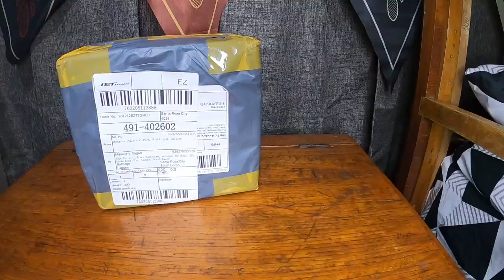2-in-1 TV Tissue Box with Phone Stand from Shopee Unboxing | Marielle Ilagan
Back with another unboxing video of this very cute and aesthetic 2-in-1 TV Tissue Box with Phone Stand! 🤍

Features:
Made of high quality materials, beautifully decorated, suitable for desktop or display stand.
Square tissue box, with your tissue dispensing through this miniature TV-shaped cover, very lovely and creative.
Large opening, generously sized to hold most standard-sized square tissue boxes as well as stacks of individual facial napkins or tissues.
Slot design, can be used as mobile phone holder.
Suitable for kitchen, living room, office, bedrooms and more.

Specification:
Material: ABS+PP
Color: Pink, White, Green, Yellow
Size: 18.5cm x 14.5cm x 16cm
Weight: 0.27kg

I bought mine here:
2 in 1 Tissue Box Office Desk Box Creative TV Appearance with Phone Stand Controller Holder For Home Office Automotive (328 PHP)

I also found another seller selling the same item for a cheaper price:
TV Shape Tissue Box Mobile Phone Storage Holder Organizer (250 PHP)

Gear:
GoPro HERO8
Ulanzi G8-9 Case
Boya BY-MM1 Microphone
Andoer Mini LED Video Light
GoPro Pro 3.5mm Mic Adapter
Mi 10T Pro 5G (Review Soon!)

Lezz connect! 👯👯